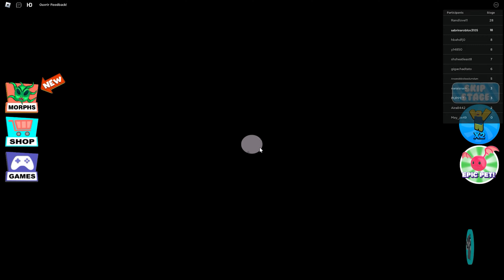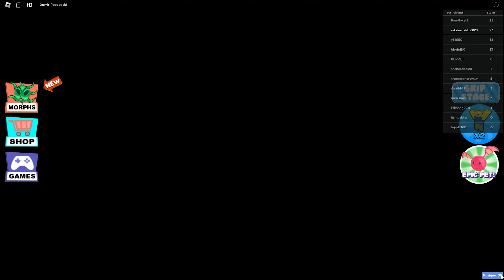VITESSE Courez dans 50 Effrayant Obby à QUEEN BARRY'S PRISON RUN, GRAND-MÈRE, BABY BILLY, M. Alien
Bienvenue Dr. Mantis
Nous aimons le jeu Roblox et nous essayons de faire des vidéos de haute qualité.
Merci💓💓💓